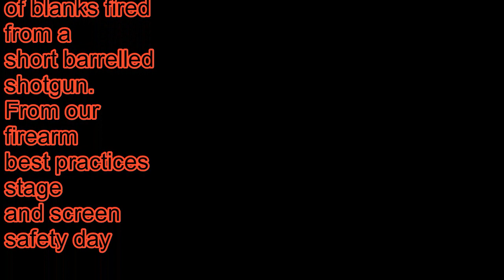Shotgun blank demo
Some examples of blanks fired from a short barreled shotgun. Safety info for use of blanks in performance.

Somethings got lost in the translation.
First shot was a primer
Second .22 ramset number 3 power
Third 1/5 load
Fourth full blank load